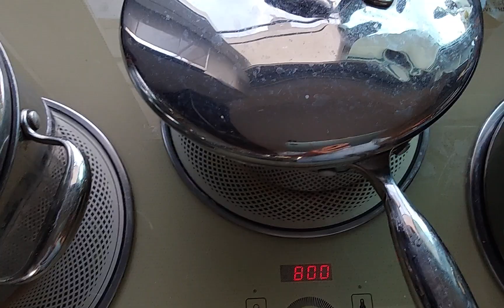kochstudio in Thailand